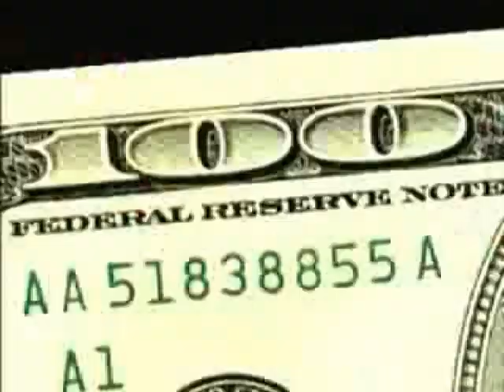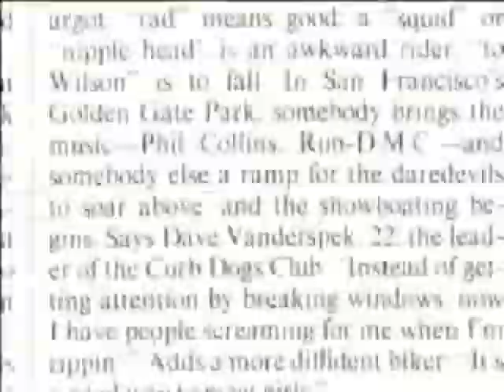Move Ya & Steve Lavers - The Ride 128kbps ( Old skool B Boys Body Popping / Breakdance / DJ culture)